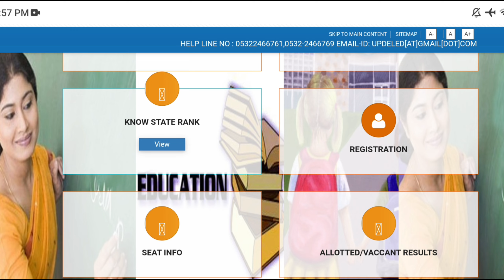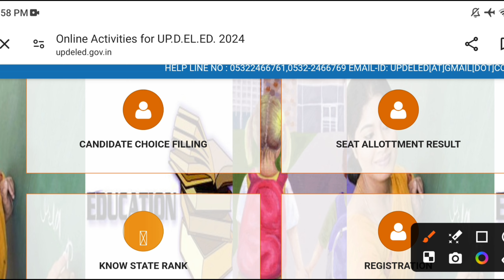up deled state rank 2024, up deled merit list 2024, up deled counselling process 2024